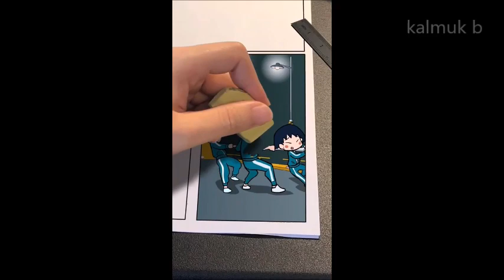squid game VS marvel